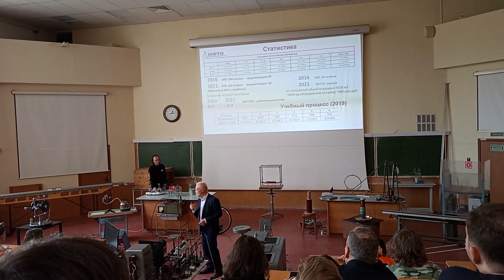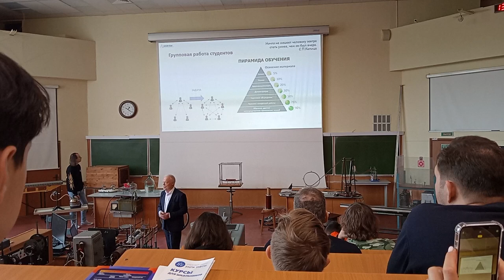Кафедра общей физики МФТИ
День открытых дверей МФТИ 2023 Максимычев А.В. VID 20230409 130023 Главная физическая аудитория